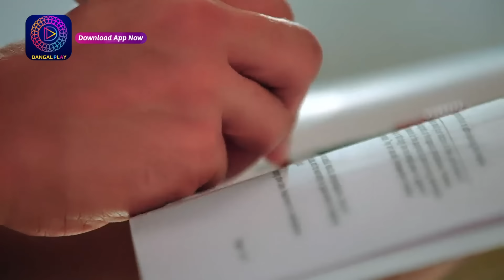Mahua - Ek Nari Shaktir Kahini | মহুয়া - এক নারী শক্তির কাহিনী l 6 August 2024 | Best Scene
Watch the Enterr10 Bangla channel from the comfort of your home on:
DD Free Dish: Channel No. 93
Sun Direct: Channel No. 643
Dish TV: Channel No. 1419
Airtel Digital TV: Channel No. 715
Tata Sky: Channel No. 1322
SITI: Channel No. 259
GTP: Channel No. 010
Hathway: Channel No. 657
DEN: Channel No. 558
Mr. MPL: Channel No. 048